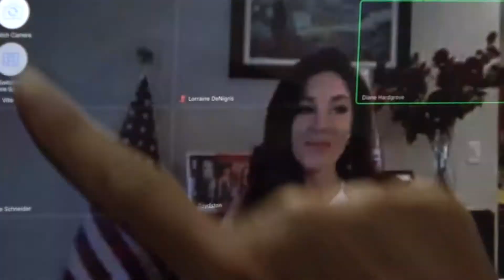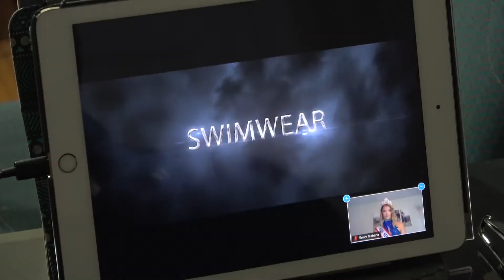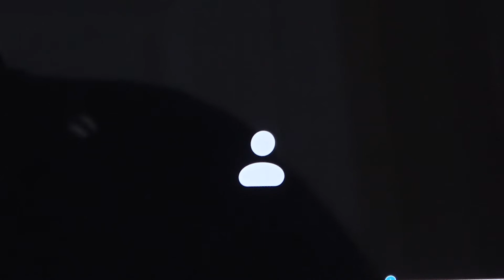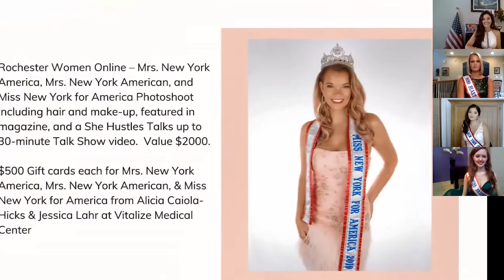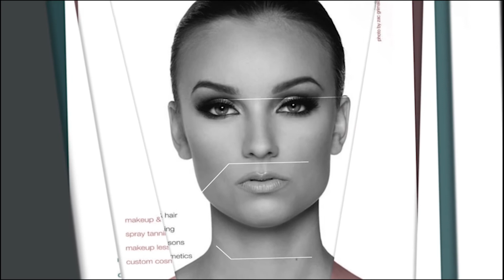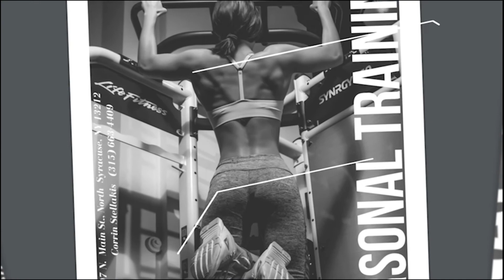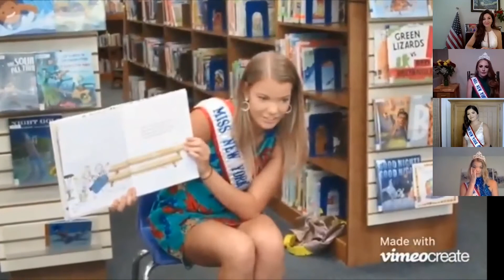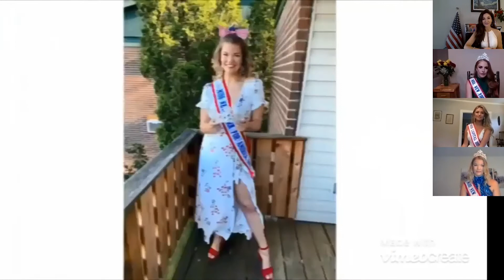2020 Mrs. New York America day of Video 2020